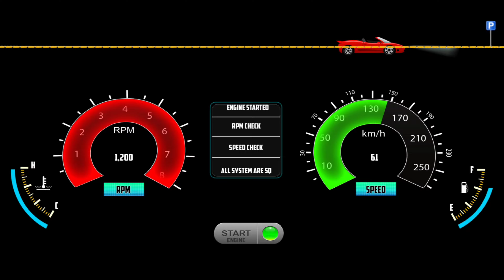Car Parking 3D: Range Rover SUV Car Driving - Car Simulator 3D - Car Game Android Gameplay